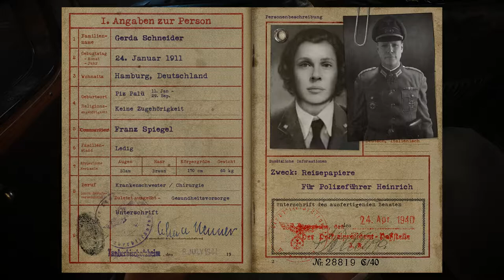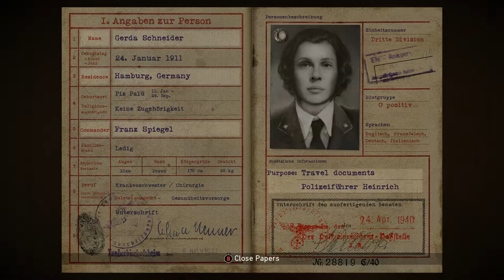Call of Duty: WWII Gameplay - Mission 5: Liberation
"Liberation" is a campaign level in Call of Duty: WWII. It depicts the liberation of Paris. The mission is split in two parts. In the first part, the player plays as Camille "Rousseau" Denis, a female leader of French Resistance, who goes undercover along with Arthur Crowley in order to infiltrate a German headquarters. Once the stealth sequence is finished, the second part of the mission begins with the Allied attack on the city. The player participates in a full-on garrison assault along with US forces, British S.O.E. and the French Resistance.

Vivian drives Crowley and Rousseau in front of the Police Prefecture in Paris, which is a Gestapo headquarters. Crowley, disguised as an officer gives Rousseau papers of Gerda Schneider, a German auxiliary who was supposed to bring travel documents to Heinrich, for his travel back to Berlin. Her mission is to find a S.O.E. contact Fischer, also disguised as an officer, and make a briefcase swap so that Rousseau can get explosives Fischer had stolen from the ammo shelter in the headquarters. The explosives will the be used to blow the gates so that infantry can liberate the headquarters.

Rousseau enters the building and talks to German officers, mentioning the resistance's pass phrase "Verlaine" in each conversation to see which one is Fischer. She eventually finds Fischer, who takes her to a unoccupied office, and she tells him that she is ready to make the exchange, but Fischer informs her that he is being watched by the Gestapo. He tells her to meet him in the war room and to go through Heinrich's office to avoid security clearance checkpoints. She sneaks into his office and is about open the window, when Heinrich enters his office. She sees him and sticks with her cover story. However, Heinrich, who knows it's her and gloats over killing her family, attemptes to kill her by first drinking a cup of water with her calmly, and suddenly assaulting her by throwing her on the floor and choking. Rousseau kills Heinrich with shards of the water pitcher.

Objective Search for Officer Fischer.
Search the Basement.
Reach the Second Floor.
Find your Contact.
Enter Heinrich's Office.
Meet Fischer in the War Room.
Rendezvous with Crowley.
Place explosives on the North Gate.
Rescue Fischer (optional).
Place explosives on the South Gate.
Assault the Garrison.
Rendezvous with Crowley.
Clear the Building.
Defend the Garrison.
Rally with your Squad.
Enemies Balkenkreuz Wehrmacht

Call of Duty: WWII WW2 is a first-person shooter video game developed by Sledgehammer Games for the Xbox One, PlayStation 4 and Windows. Leaked concept art for the game was initially found in late March 2017, a month before the official reveal on April 26th, 2017. The game was released on November 3rd, 2017. Call of Duty: WWII is the fourteenth game in the Call of Duty franchise and Sledgehammer Games' second to be developed in a three-year development cycle.

Set during World War II, it tells the story of an unbreakable brotherhood of common men fighting to preserve freedom in a world on the brink of tyranny. From the beaches of Normandy to the Hürtgen Forest, experience a dramatic story highlighting some of the most dramatic and iconic moments of World War II as a young soldier, Ronald "Red" Daniels, who is facing the unforgiving reality of war alongside his brothers in arms.

Developer(s) Sledgehammer Games
Raven Software (PC and War Mode)
Publisher(s) Activision
Designer(s) Glen Schofield
Michael Condrey
Survival horror, Science fiction (Nazi Zombies)

Call of Duty: WWII focuses on the actions of a squad from 1944 to 1945, but also touches on events from 1940 to 1944 to help set the stage for the narrative and establish the characters. It takes place in the Western European theater of conflict, at a time when the Allied forces were finally starting to gather strength on their march into Nazi Germany.

Zussman – Delivers first aid kits.
Pierson – Briefly highlights all enemies in the area and allows you to use Focus with any weapon.
Turner – Carries extra ammo for weapons you have equipped, including rocket launchers.
Stiles – Carries extra Lethal and Tactical grenades.
Aiello – Gives you a special smoke signal grenade used to call in Allied mortar fire.

Campaign Levels of Call of Duty: WWII
D-Day Operation Cobra Stronghold S.O.E. Liberation Collateral Damage Death Factory Hill 493 Battle of the Bulge Ambush The Rhine Epilogue

No Commentary Gameplay Nintendo Switch NX Emulator Wii 3DS XL DS Apple iPhone Games iPad iOS Google Android Play Steam Coop Playthrough 100% Solo Campaign Walkthrough 4K 60FPS Multiplayer Let's Play Story Review 1080p HD Microsoft Xbox One X Enhanced Xbox 360 Achievement Sony Playstation PS4 Pro Trophy  PS3 Vita TV PSP Portable Console Windows PC Gaming